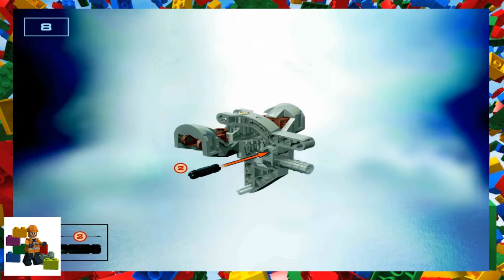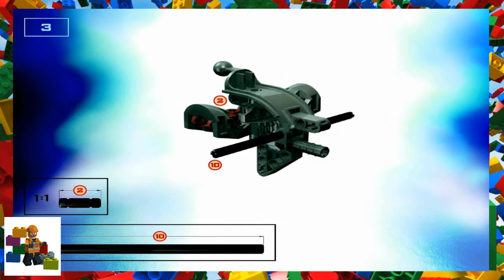LEGO instructions - Bionicle - 8587 - Rahkshi Panrahk